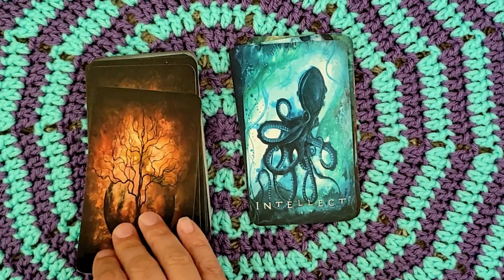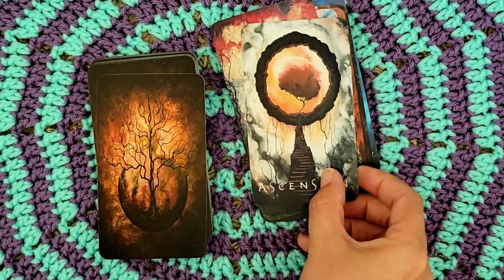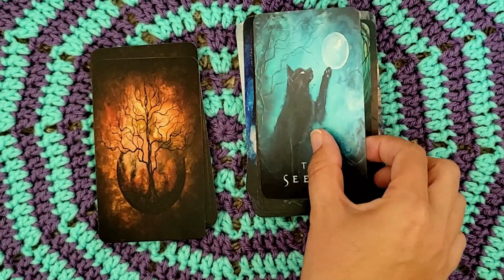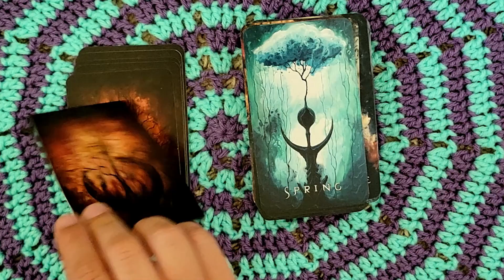Moving Away from Tarot - Spirits and Shadows Oracle || NEW Deck walkthrough! [CC]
Moving away from tarot was a nerve-wracking experience. It took me a while to admit the personal issues I was having with tarot. Though tarot will always have a place in my heart, and probably in my practice in the future, I'm really enjoying the more intuitive style of this oracle deck.

I also have an Amazon wishlist